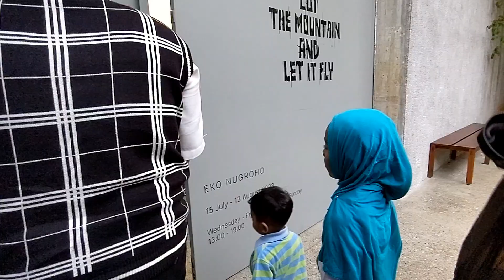BERKUNJUNG KE GALLERY ROH PROJECT KARYA EKO NUGROHO || HALF HERO HALF STONE.. UNIK SEKALI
ASSALAMU ALLAIKUM..

SEKARANG KITA BERKUNJUNG KE GALLERY ROH PROJECT, KARYA EKO NUGROHO.
LOKASI NYA ADA DI MENTENG, JAKARTA PUSAT. TIDAK JAUH DARI STASIUN CIKINI..

INI ADALAH SALAH SATU KARYA BELIAU YANG BERJUDUL " HALF HERO HALF STONE".

MENAMPILKAN KARYA 5 TAHUN TERAKHIR TENTANG SITUASI POLITIK DAN BUDAYA INDONESIA.

UNTUK LENGKAPNYA KUNJUNGI GALLERY ROH PROJECT SEBELUM EVENT NYA BERAKHIR..
HANYA SAMPAI 13 AGUSTUS 2023

BUKA
• RABU - JUMAT 13:00 - 19:00
• SABTU - MINGGU 11:00 - 19:00

TERIMAKASIH